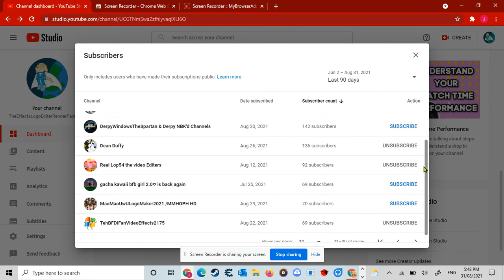My Subscribers As Of 31/08/21